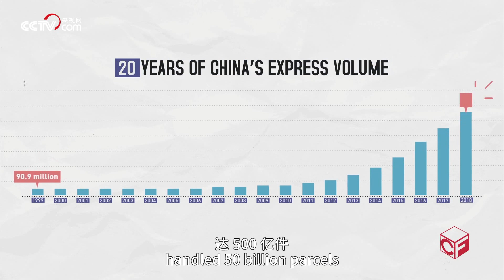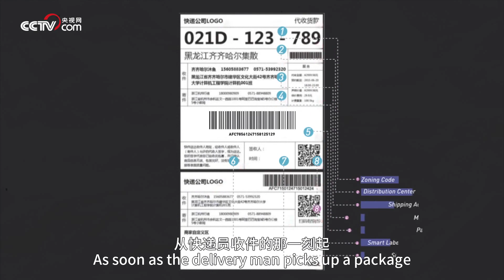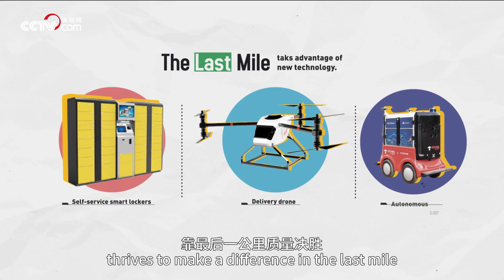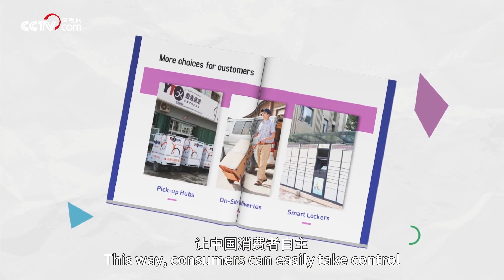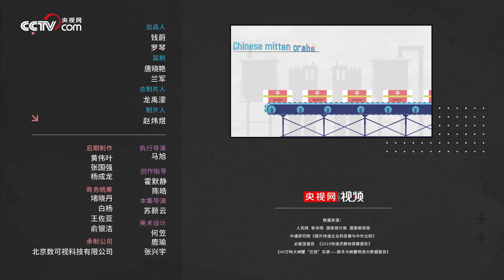《中国方程式》第2集 单日1亿件、72小时送达全国！点击付款后 你的快递经历了啥？China Formula EP2【CCTV纪录】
本期内容：双11、双12、6. 18……电商们引领了一届又一届的剁手狂潮，一只大闸蟹只需72小时就能活着送达全国，是什么神秘力量支撑着中国快递的神速度？去年，中国快递业务量已达500亿件，连续五年全球第一！从全年1亿件到单日1亿件，中国仅用了18年。

■□节目简介■□
根据新中国成立70年中在经济、科技、基础设施建设等方面的发展巨变，选取对人们生活影响大、受世界瞩目的方面进行解析和展示。